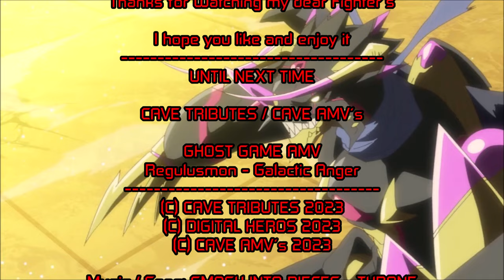[CAVE TRIBUTES - DIGIMON: GHOST GAME AMV] Regulusmon AMV - Galactic Anger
"Rhowrl" Hey my dear Fighter´s and Digi-Destined Ones what´s up again ?

Alright, so rise your D-VICES and LINKERS (V-Brancelet´s) proudly up into the Air and let´s Unite cause here comes the next CAVE TRIBUTE, and yeah its another one of my CAVE AMV´s. Its actually my very 6th DIGIMON AMV they i made right now, i actually got a Request to do a AMV or TRIBUTE to GulusGammamon´s 2nd Dark LV / DARK EVOLUTION which is the Counterpart to CanonWeissmon and in some way like a Demon that sleeps inside of our ´´ROOKIE OF THE YEAR 2021´´ Gammamon. Well, i actually finally found a few Scenes and Clips of Regulusmon (or how i personally calling him ´´RegulusGammamon´´). - So here´s a Tribute and a AMV to ´´The Black Dragon of Destruction´´ REGULUSMON !!! - Well, i was also already thinking to made a AMV to Regulusmon as well, without getting a Request to be honest, easy going yeah. - Puh, getting this AMV here done was a lot of work, and yeah the damn shity Movie Maker also screwed up at some Cutscenes. So, i just made the Best out of it, even it was a lot of work getting the AMV here done. I was also already thinking to maybe do a 2nd AMV to Regulusmon, damn man now there´s another DARK EVOLUTION DRAMON around who really can keep up with his Awesomeness, Epic and being Badass like our good old most Evil Dramon of them all freaking MegiDramon ´´The DIGITAL HAZARD Dragon´´ man, he really keeps up to and with him. He´s also extremly hard going and i really like that on him. When i was checking some Scenes out which i used here, he really Flashed me with his absolute Badass Style, Kind, Character, Personality and Awesomeness. Its also nice that he seems to be the Final or End Boss of GHOST GAME as well, damn man that´s also nice. Yeah, i also already heard the rumors about a possible 2nd Season GHOST GAME could get cause a lot of People want a 2nd One. I understand them and why, cause GHOST GAME Ended with a damn Banger Finale man !!! (Easy, and its the Season i wasn´t sure about 1st, and also thinking it would be a Game cause of its Title *ehem* - Who was not thinking that as well, right ? - Guess we all did it, back when GG Released back in 2021) - One Dramon against all Main Tamers and their Partner´s - Damn man, this is a really awesome Final this Season get. Also my Personal Favorite of Gammamon´s LV´s, KausGammamon appears there too, and it was the first time i´ve seeing him in being in Action in one of those used Scenes here. I also just hope that YT will shut the f**k up with Copyright shit and so on, i also hope that this AMV will not get Blocked or even Deleted by YT. Well, i mean remember what i said: ´´Toei and Bandai, are not those damn F**kers of DWA & UNIVERSAL (NBCU) cause those A**holes Block everything that´s in any way HTTYD Related Content, DWA and UNIVERSAL (NBCU) have no Balls at all when it comes to HTTYD Related Stuff, unlike to Toei and Bandai luckily.´´ Yeah, i also still giving a Shit about this Piece of Shit called ´´Crunchyroll´´ cause those A**holes also set GG on Premium, even it wasn´t Premium once. I was also only able to watch GG´s very 1st Episode there. (To a Time when GG wasn´t Premium yet, and those Goddamn F**kers of Crunchyroll decided and was thinking it would be so f**king funny to set it on Premium... - Hmpf, Hilarious really. - Well anyway...) - So yeah, i hope you like and enjoy it my dear Fighter´s.

Name: Regulusmon (RegulusGammamon)
LV: ULTIMATE (Dark Evolution / Dark LV)
Species: Dramon
Type: Virus
Tamer: Hiro
Rival: CanonWeissmon & Siriusmon
Counterpart: CanonWeissmon
ROOKIE: Gammamon
CHAMPION: GulusGammamon (Dark Evolution / Dark LV)
MEGA: Arcturusmon (Dark Evolution / Dark LV)
Attributes: Dragon´s Roar & Nightmare Soldiers
Element: Darkness
Atk 1: Kalypso Bite
Atk 2: Iphigenia Pierce
Atk 3: Dead End Spike
Atk 4: Gran Trace
Role: Antihero / Final Boss
Title: Black Dragon of Destruction

Fun Fact aside: Did you know, that Mirai (A Character who´s only appearing in Several STORY Title Games since the 1st Game of ´´Re: Digitize´´ already) and Gammamon actually share and have the exact same Voice ? - Yeah its the same Voice Actor behind them XD

Blackburn Cave ´´The Baron of Fire´´ and Agu Dragon (RedScar) feat. Regulusmon ´´The Black Dragon of Destruction´´ !!!